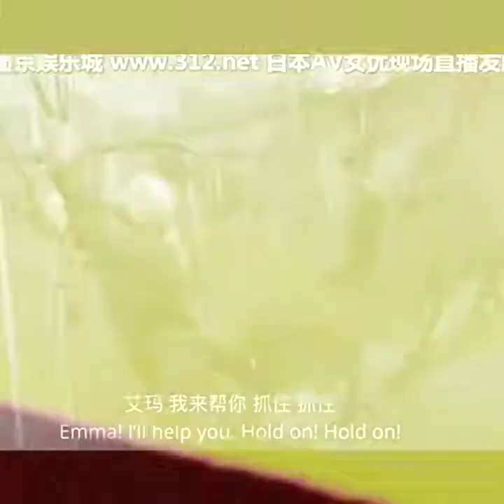Dragon seal new movie shot.(Jackie chen)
Kindly watch and like my channel.
I will be very thankful to you.
For full movie comment me.(due to privacy link is not uplaoded)